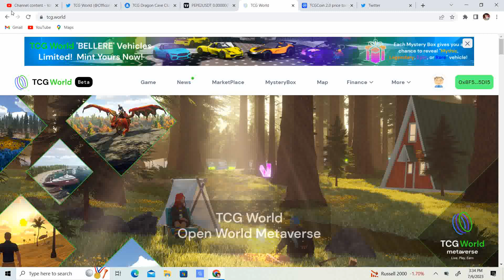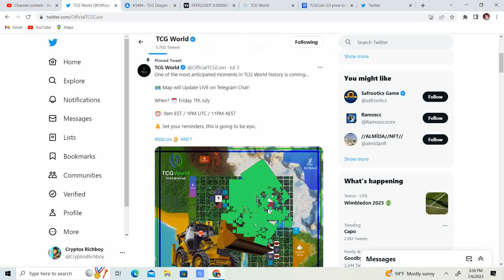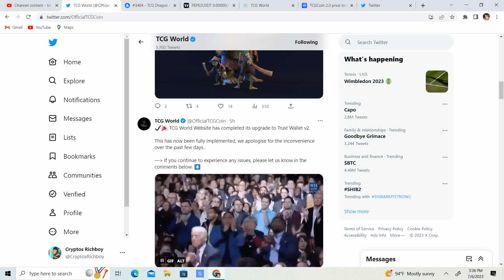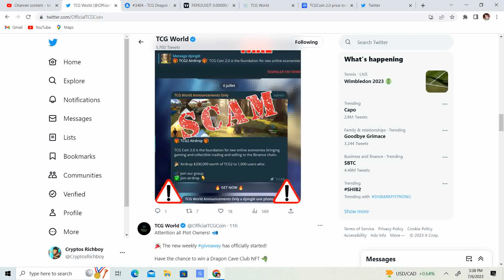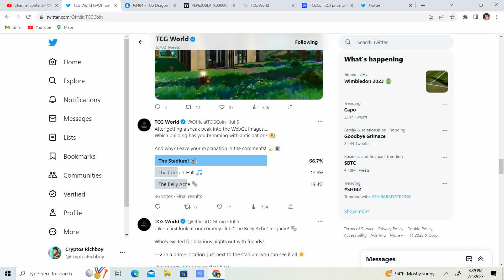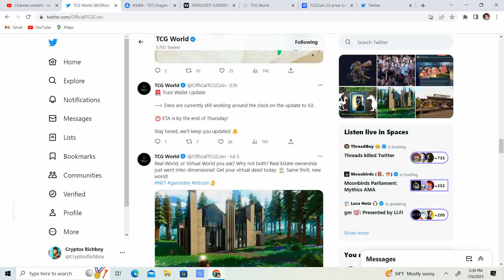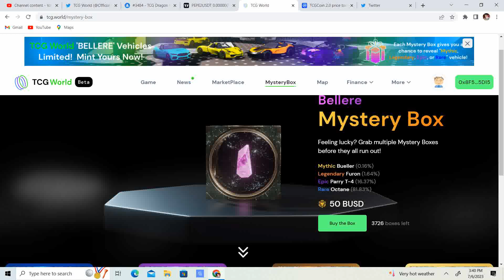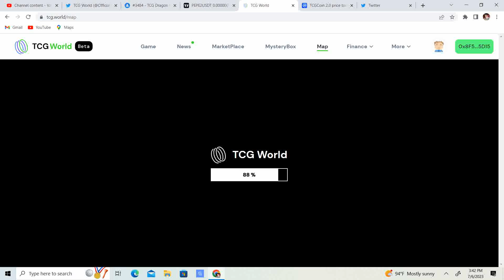TCG World Metaverse! Map live on telegram! Community creating clothing and representing! TCG2 100x!